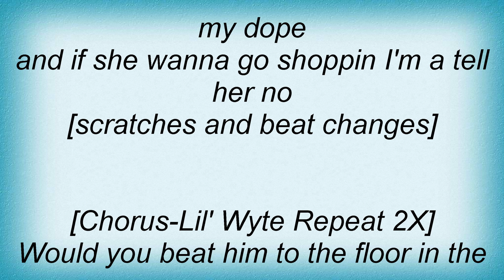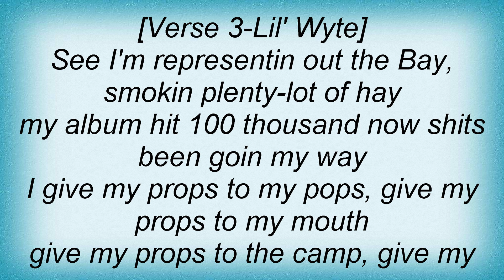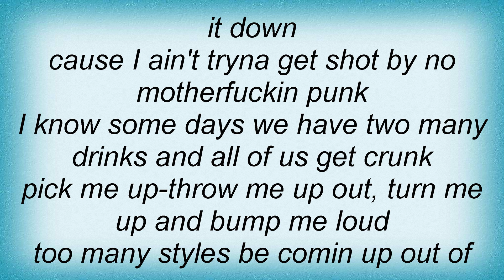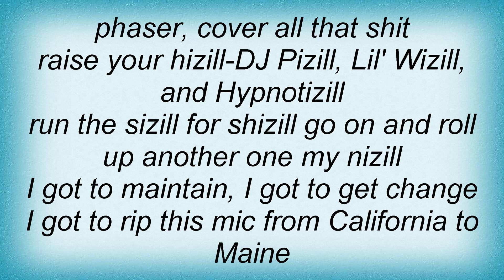Lil Flip - I Sho Will (Remix) Lyrics